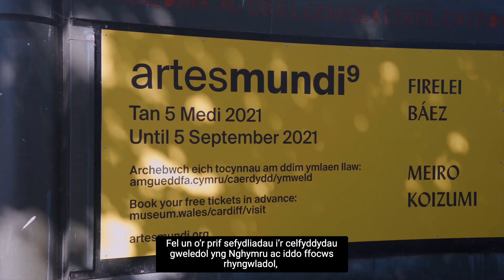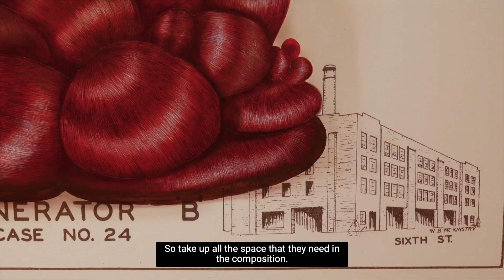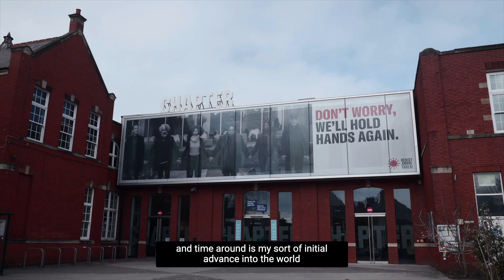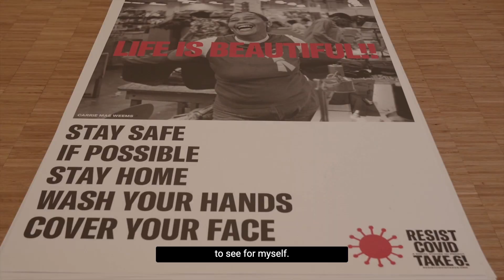ARTES MUNDI 9 PRIZE WINNERS REVEALED